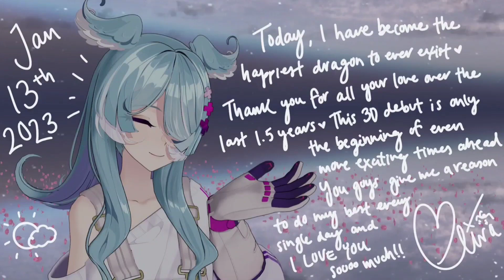Elira's Cover of テレキャスターと白昼夢 - 【Elira3D お披露目】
Source Stream:
【Elira3D お披露目】 Love at First Light 【NIJISANJI EN | Elira Pendora】

The guitar play was adorable lol